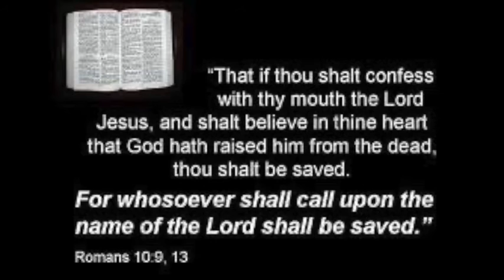Romans 15:19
"The I's of Paul" continued
last lesson at the Pickens county historical site
last building standing is the Presbyterian Church here